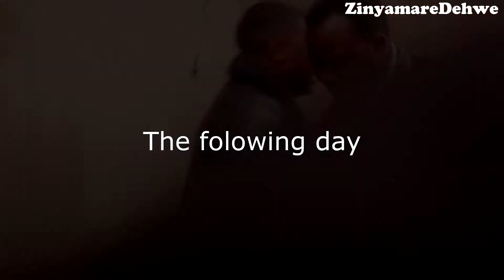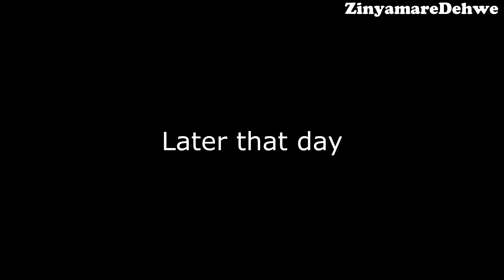after wedding settings{zim comedy}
Gidza ibharanzi here gossip man haasikumiraba{Part 04}